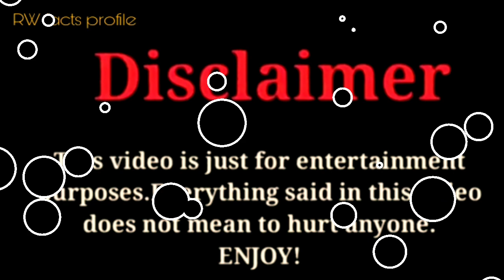ZHC vs Sofie Dossi vs Brianna Mizura |Lifestyle Comparison 2023 |RW Facts & Profile